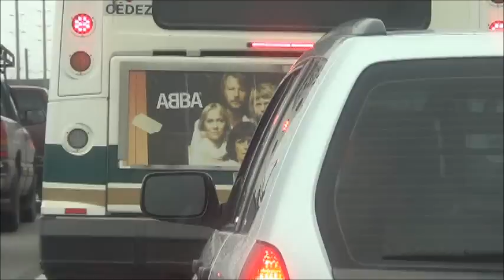scrap pick up and lost footage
scrapping